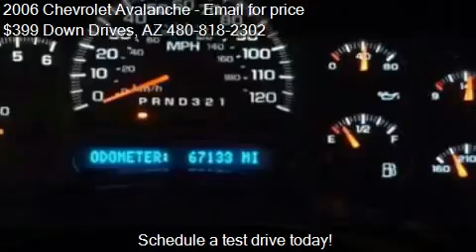Nice Car Must See USA Promo